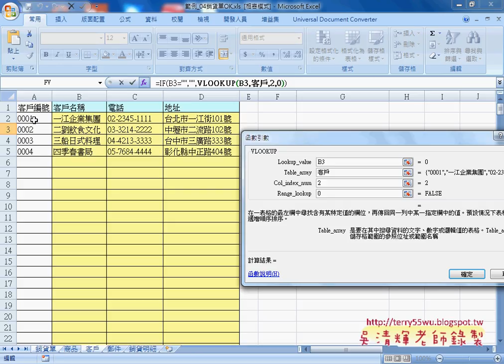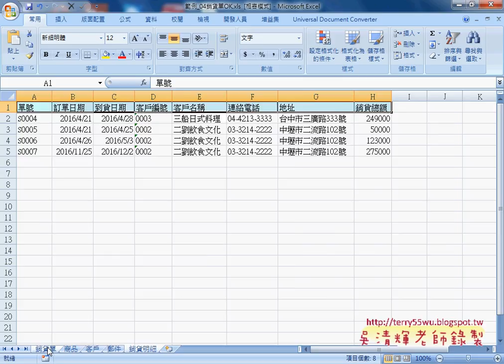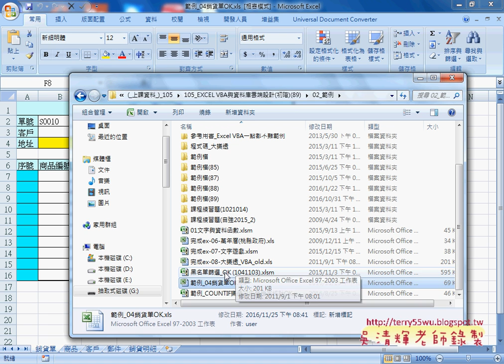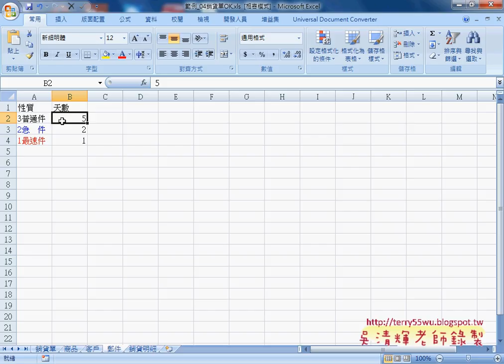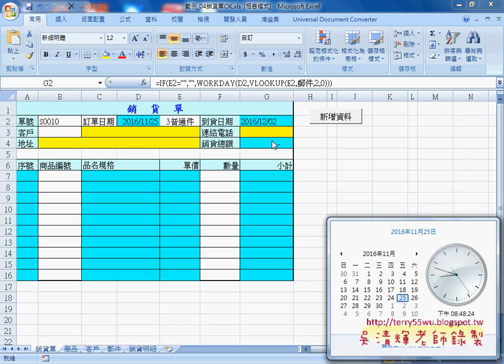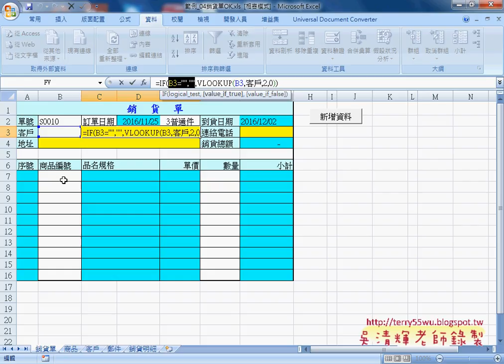08 銷貨單範例重點說明